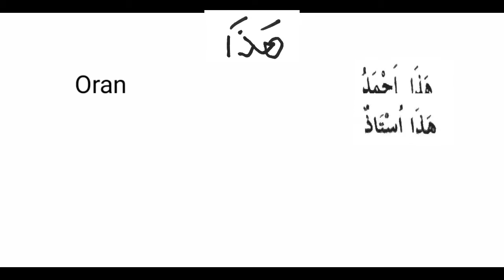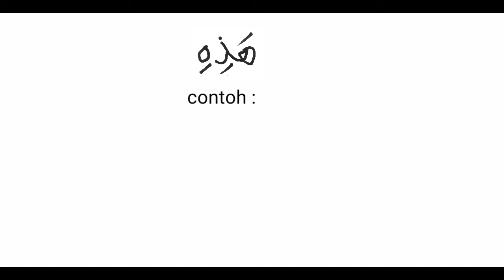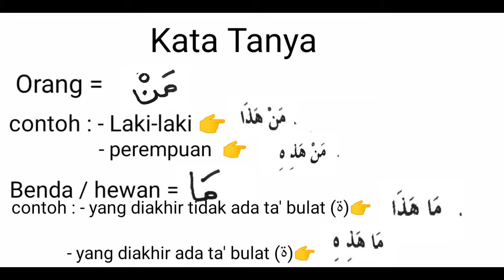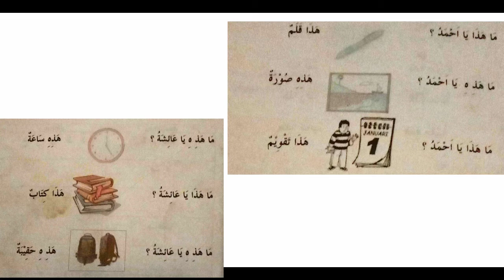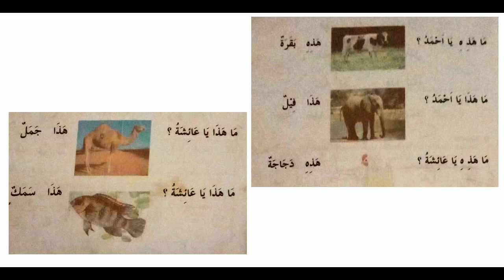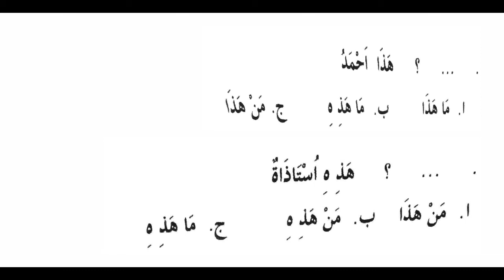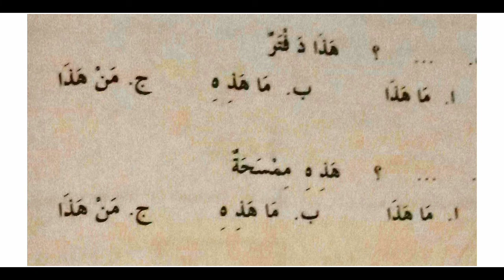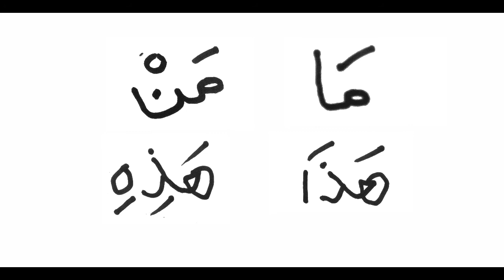Belajar bagaimana caranya bertanya dengan menggunakan BAHASA ARAB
divideo ini sy akan jelaskan bagaimana caranya bertanya dalam bahasa arab.
tujuannya adalah supaya semua yang nonton atau yang nyimak video ini menjadi paham tentang bahasa arab.

langsung saja silahkan simak video ini sampai selesai supaya paham ya..!

makasih 🙏